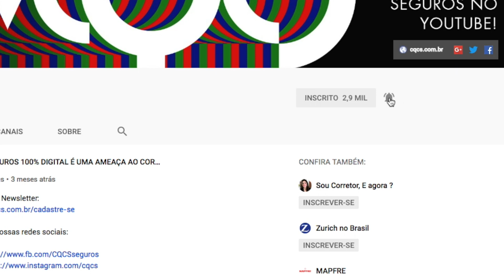CLIENTE TEM PERDA TOTAL APÓS NÃO RENOVAR SEGURO E COMPRA DE OPERADORA PELA HAPVIDA É REPROVADA